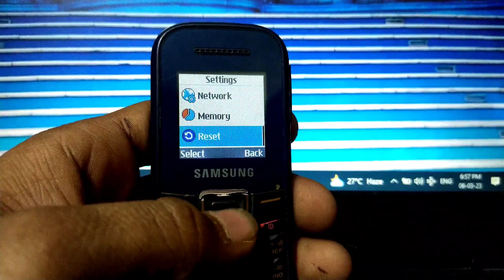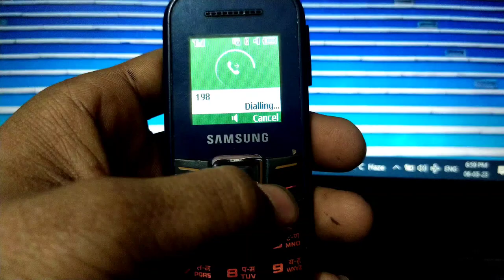How to unlock Samsung guru 1200 Privacy II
SAMSUNG KEYPAD PHONE ME PRIVACY LOCK KAISE TODE
Samsung guru 1200
Reset = Code- *2767*3855#